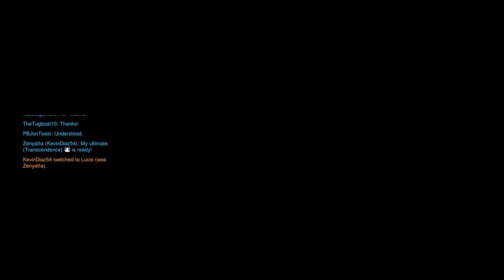Only time I'll be a half decent Lúcio.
Title